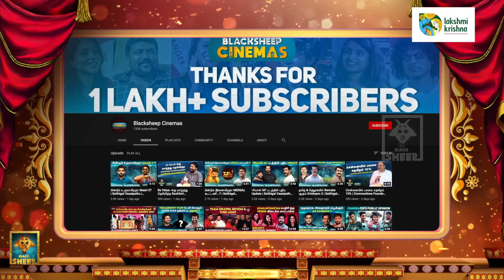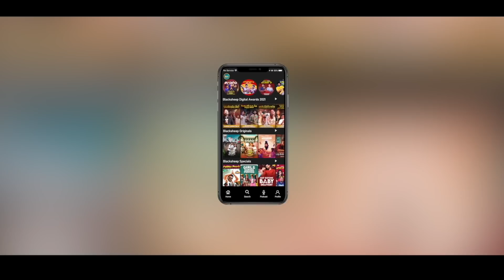நாட்டுப்புற பாட்டுக்கு நடனமாடிய Hussain Manimegalai | Blacksheep Digital Awards 2021